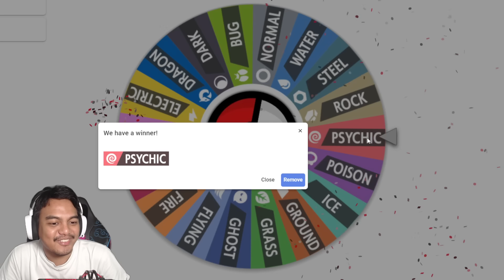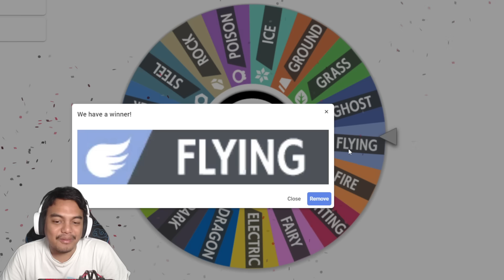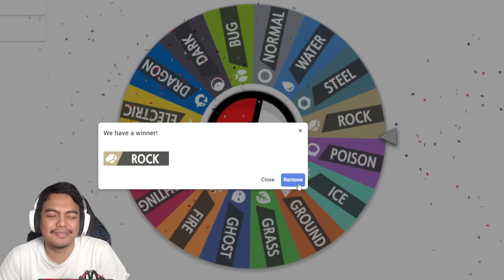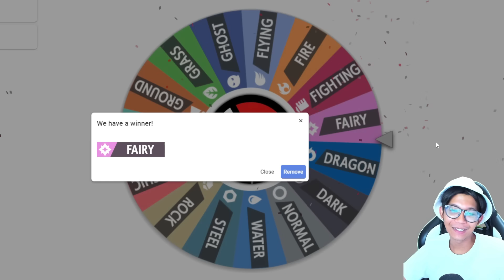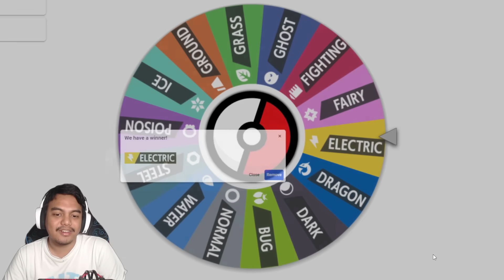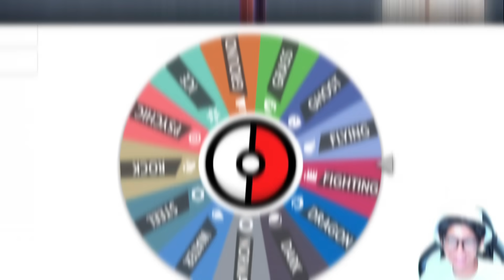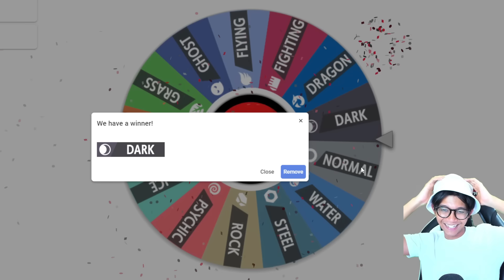KITA SPIN WHEEL UNTUK MENANGKAP TIPE POKEMON DI POKEMON SCARLET & VIOLET, LALU KITA BATTLE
Timestamp:
00:00 Intro
00:30 Spin Wheel & Menangkap Pokemon
9:41 Battle

Mau sewa server game? Disini aja